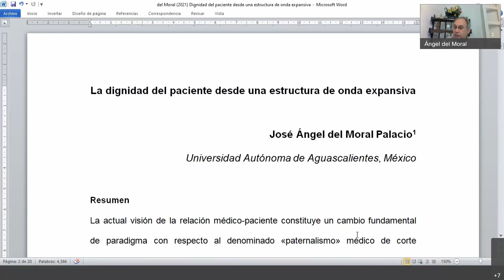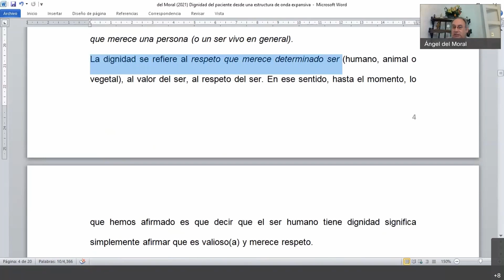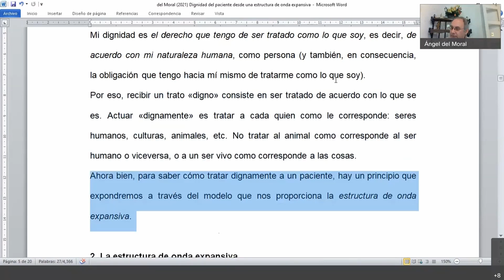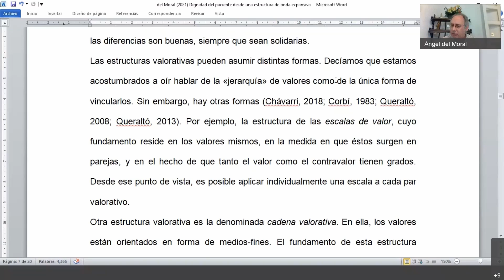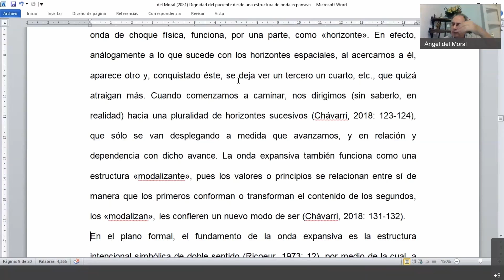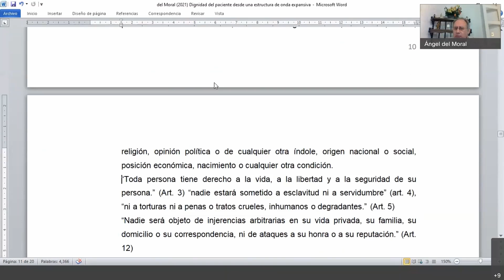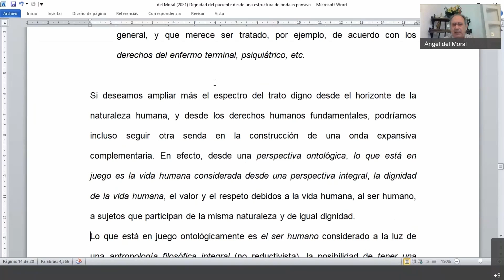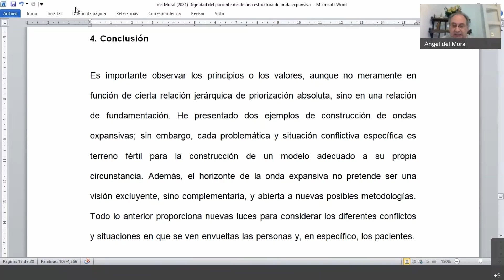Sala 4 BIOÉTICA CLÍNICA (2) - José Ángel del Moral Palacio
Sala 4 de trabajos libres - BIOÉTICA CLÍNICA (2)
Título de la ponencia: La dignidad del paciente desde una estructura de onda expansiva.
Expone: José Ángel del Moral Palacio.
Modera: Edna Sandoval.

VIII Congreso Internacional de la Redbioética UNESCO
Realizado los días 23, 24 Y 25 de septiembre de 2021.